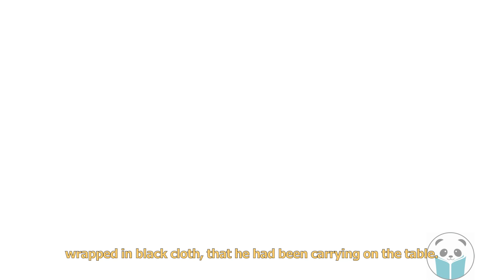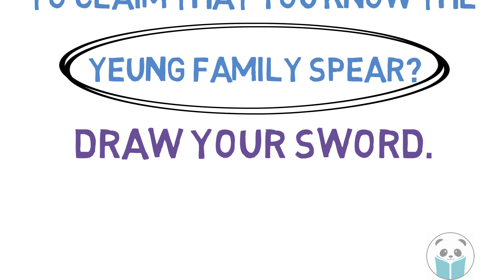Kung Fu Life in Ancient China - Condor Heroes Ep1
Check out part 1 of the re-telling of one of the most fantastic ancient martial arts stories by Louis Cha - The Legend of the Condor Heroes!

Follow Storybook Panda on Facebook for news and updates.